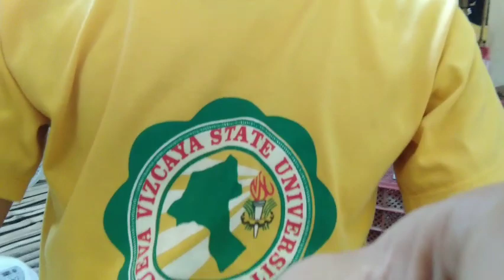SHARING MY STORIES IN NEW YEAR